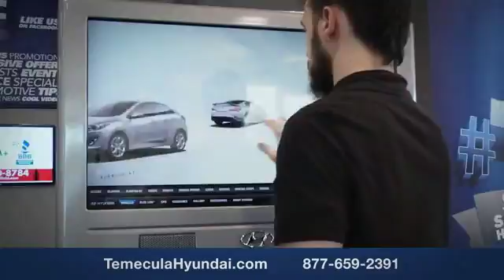2018 Hyundai Kona TEMECULA MURRIETA MENIFEE HEMET CORONA ESCONDIDO 180626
2018 Hyundai Kona LIMITED 1.6T DCT

Temecula Hyundai
27430 Ynez Rd.

TEMECULA HYUNDAI PROUDLY SERVING TEMECULA, MURRIETA, MENIFEE, HEMET, CORONA, ESCONDIDO, AND SURROUNDING SOUTHERN CALIFORNIA LOCATIONS. THIS GRAY 2018 Hyundai KONA IS EQUIPPED WITH A Engine: 1.6L Turbo-GDI DOHC 16V I-4 -inc: semi-full engine cover, AUTOMATIC TRANSMISSION, AND RECEIVES AN ESTIMATED 28 City/32 Hwy MPG. 2018 Hyundai KONA LIMITED 1.6T DCT Thunder Gray 2018 Hyundai Kona Limited 1.6T DCT Stock #: 180626 | VIN: KM8K33A57JU085307 | 2018 Hyundai Kona Limited 1.6T DCT ALLOY WHEELS AIR CONDITIONING Temecula Hyundai FOR DRIVERS IN THE GREATER TEMECULA, MURRIETA, MENIFEE, HEMET, CORONA AND ESCONDIDO AREAS, YOUR SOURCE FOR INCREDIBLE HYUNDAI MODELS IS TEMECULA HYUNDAI 27430 YNEZ RD TEMECULA, CA 92591